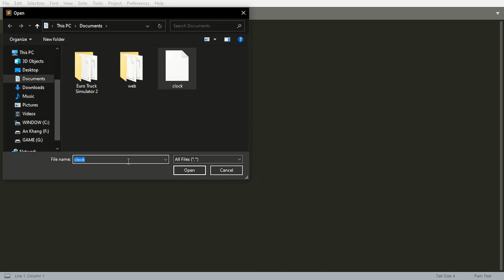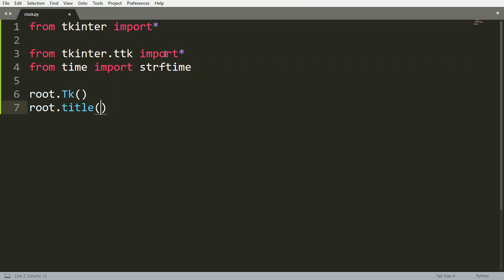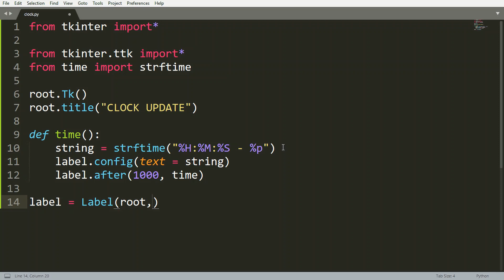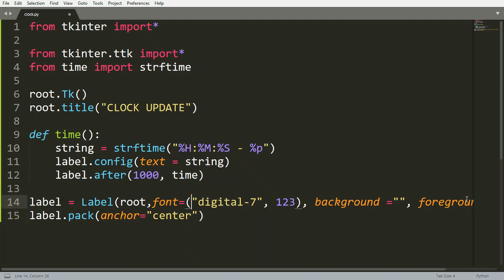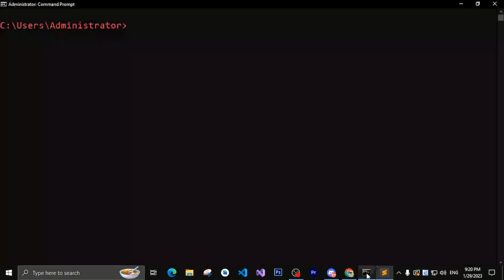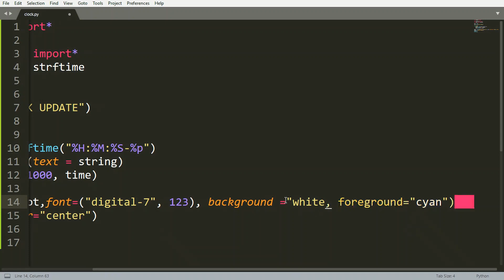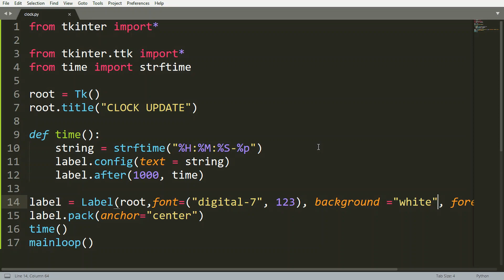Lập Trình Đồng Hồ Kĩ Thuật Số "Cực Đơn Giản" Đầy Đủ Các Thông Số - PYTHON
☞Ấn Like
☞Share Và Subscibe nhé

- Nếu Có Thắc Mắc Gì Hoặc Ý Tưởng Hay Thì Hãy Comment Phía Dưới Nhe !!

© Bản Quyền Thuộc Về TAK Gaming
© Cấm Sao Chép Dưới Mọi Hình Thức
© Copyright by TAK Gaming ☞ Do Not Reup